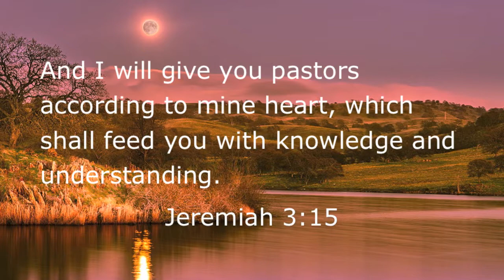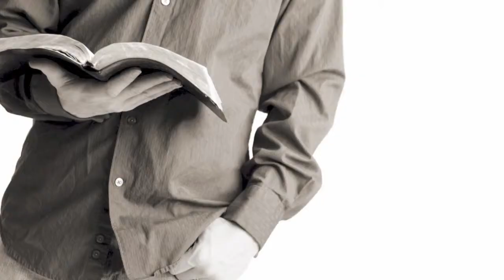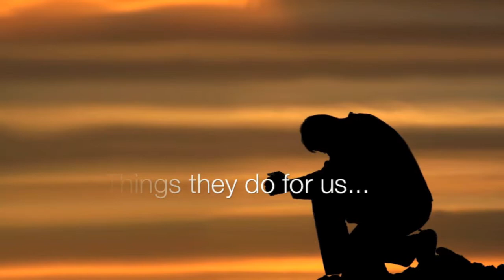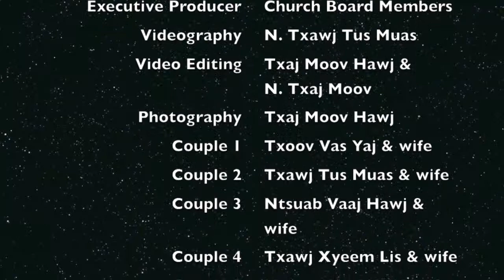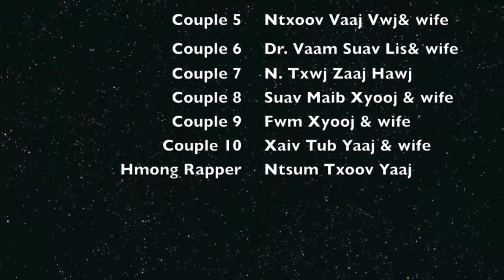Pastor appreciation 2013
Pastor appreciation